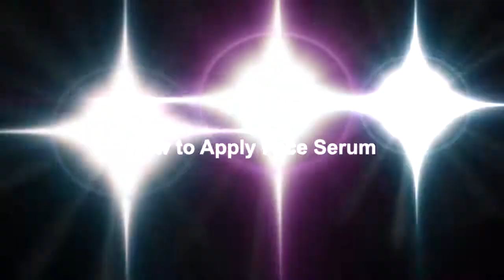How to Apply Face Serum (Hindi)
Learn how to apply face serum on you face to get very good skin and to make the makeup look smooth and beautiful.

Good Vibes Rose Hip Radiant Glow Face Serum - REVIEW / DEMO

Buy Link-
Good Vibes Face Glow Serum